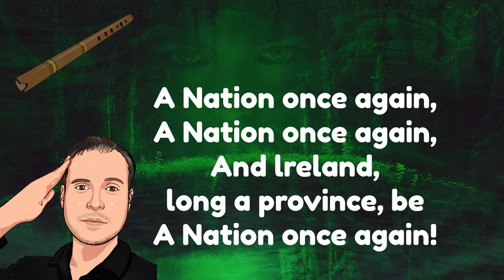A Nation Once Again - Instrumental (Flute + Violin)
A nation once again - instrumental cover. It is a public domain Irish song from 1840s written by Thomas Davis. My version uses flute and violin.